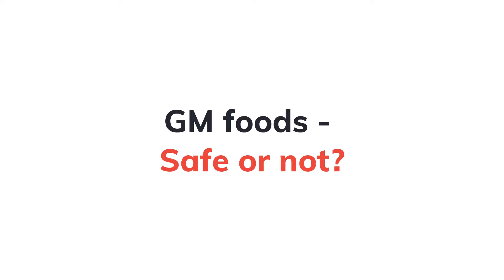Concepts in IELTS - GM Foods | by Arrowenglish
Have you ever heard of the term 'GM foods"?
Believe it or not, candidates have seen it multiple times in the IELTS Speaking and Writing.
Watch the video to see what it means and what you should know about it with Ms. Nhu Ha - IELTS Trainer from Arrowenglish.